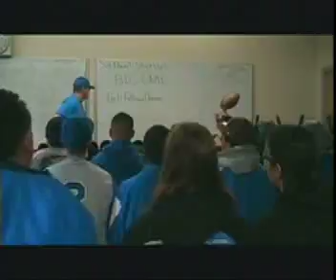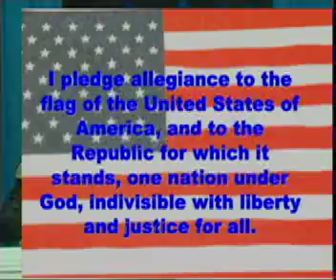3 19 13